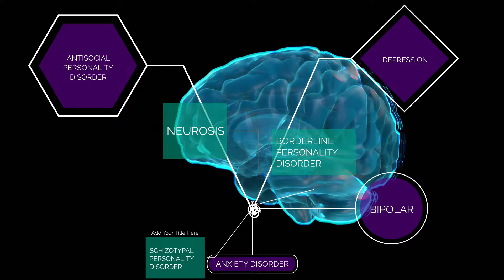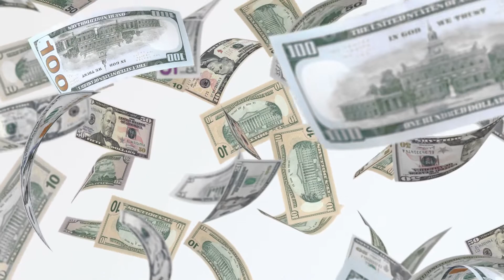MENTAL ILLNESS Vs EXISTENTIAL NEUROSIS - FULTON SHEEN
General Sheen teaches us why many people who are diagnosed with mental health problems are really suffering from existential neurosis; theses are fears and anxieties brought about by a perceived lack of meaning to life.